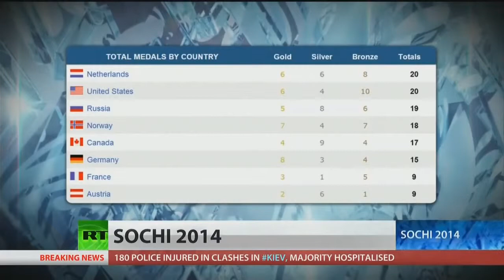US, Canada women to face off in hockey gold-medal rematch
The 11th day of the Winter Olympics led to a shake-up in the medal count standings. Speedskating powerhouse the Netherlands slid into a first-place tie with the US with 20 total medals each. Host country Russia slipped to third place. American David Wise took the country's sixth gold in the inaugural men's skiing halfpipe event. The USA-1 two-woman bobsled team set a track record in their first of two runs on the day, and hold 0.23-second lead over Canada-1 heading into the final two runs on Wednesday. US and Canadian women also have a heated rivalry in hockey, as the two teams prepare to meet again in the gold-medal game, which is a repeat of the Vancouver Olympics. Canada already beat Team USA 3-2 in the 2014 qualifying rounds. Meghan Lopez gets the latest rundown on the Sochi games from RT's Richard van Poortvliet.

Find RT America in your area: /
Or watch us online: /